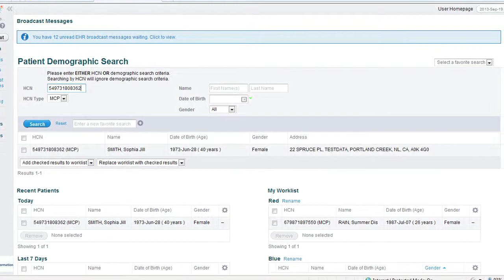HEALTHe NL - A Doctor's Perspective